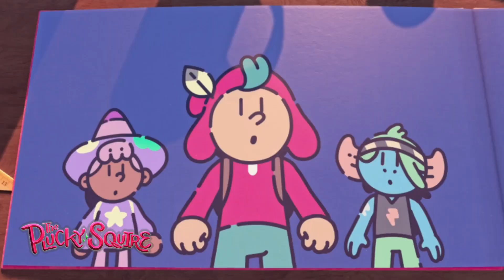Nintendo eShop-hoogtepunten – September 2024 (Nintendo Switch)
Red Hyrule als de prinses zelf in The Legend of Zelda: Echoes of Wisdom, knok het uit in een botsing tussen universums in Marvel vs Capcom Fighting Collection: Arcade Classics, beleef een magisch avontuur met Mickey Mouse in Disney Epic Mickey: Rebrushed en meer! Bekijk hier welke games in augustus naar de Nintendo eShop zijn gekomen.